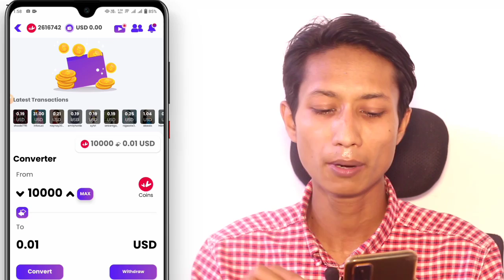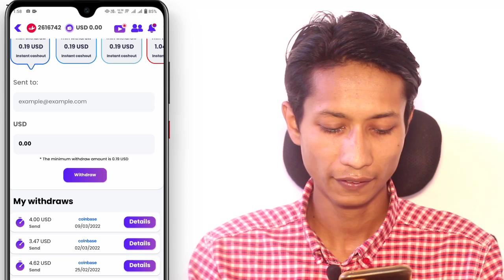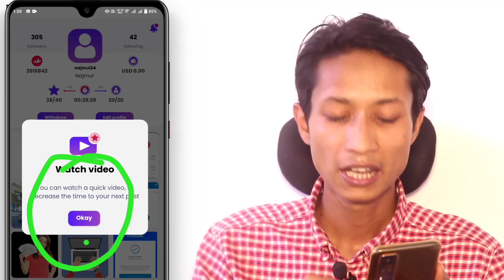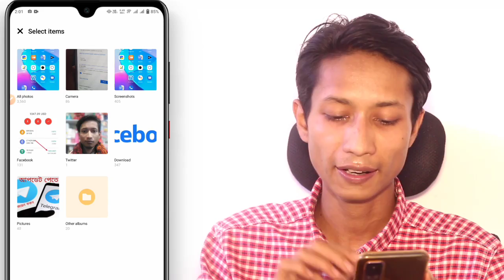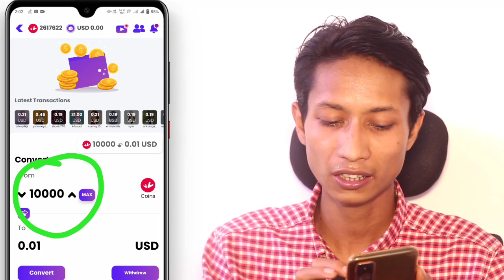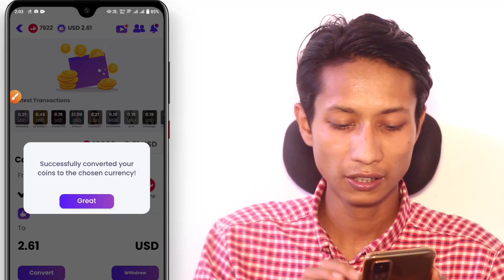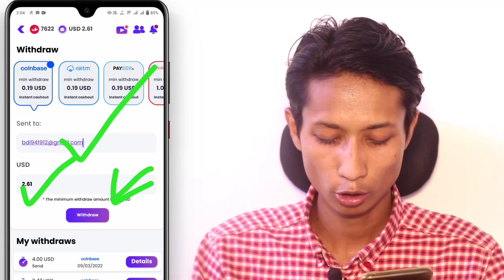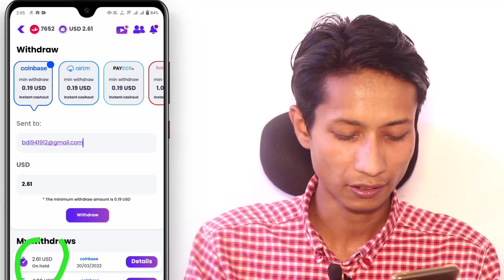Online income App। 2022 Trusted Online income App in Bd। Givvy-social Withdraw। Earn free 2000 tk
Online income App। 2022 Trusted Online income App in Bd।   Givvy-social Withdraw। Earn free 2000 taka perday income

$ 1.00 USD Dollar =80/84 TK.
$ 0.50 USD Dollar =40/42 TK.
$ 0.25 USD Dollar =20/21 TK.